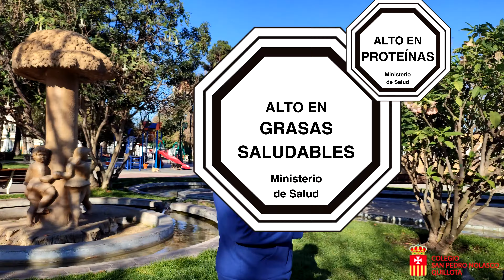Torneo Delibera- Iniciativa juvenil de ley- Modificación Ley N°20.606 sobre etiquetado de alimentos.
Proponemos la modificación de la ley N°20.606, que aborda el etiquetado nutricional de los alimentos, para intensificar la lucha contra la malnutrición, la cual afecta a cerca del 40% de la población de nuestro país.
Apoyándonos en los propósitos del etiquetado nutricional delineados por la OMS, buscamos informar con mayor precisión sobre el valor nutricional y concientizar sobre la alimentación saludable, agregando al etiquetado de alimentos una nomenclatura diferenciada para los productos "alto en proteínas", "alto en grasas saludables", "alto en carbohidratos complejos", y "alto en fibra", de acuerdo a los límites establecidos por el Ministerio de Salud en el Reglamento Sanitario de los Alimentos.